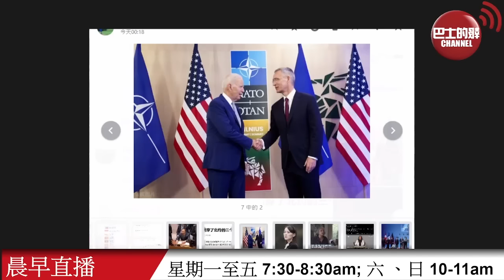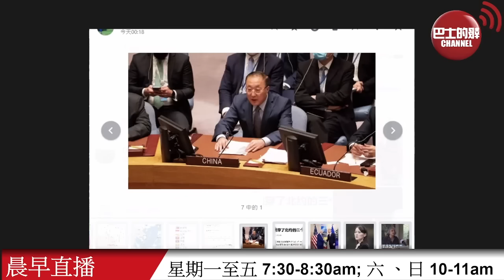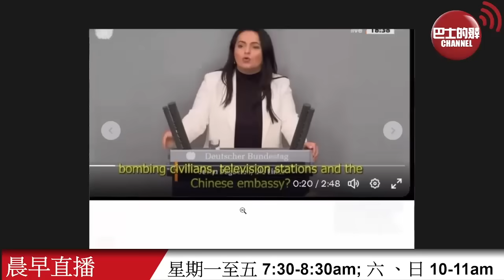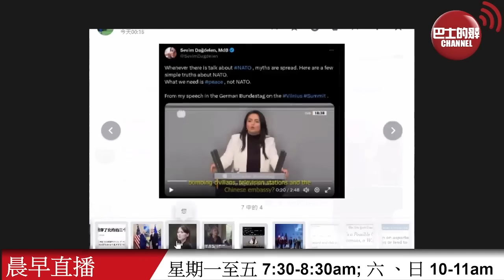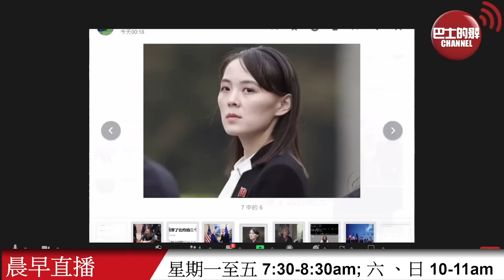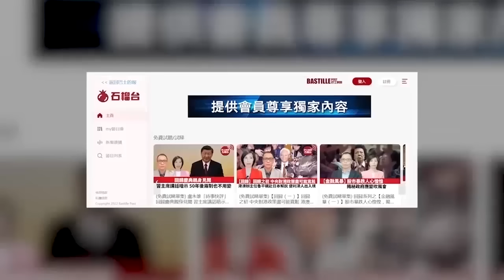【晨早直播】內媒: 中方反擊北約峰會涉華言論 ，列出五宗罪，德國一議員亦指北約有三個謊言。朝鮮金與正警告，在美國挑釁下，核戰已不再是假設。 2023年7月15日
7月15日【晨早直播】主持: 尚風、Thomas